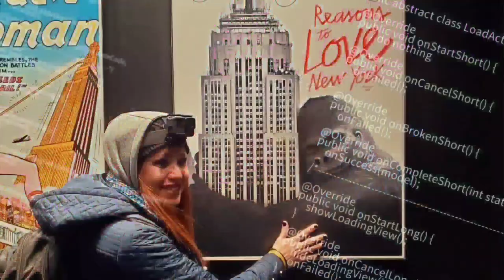Casa D' Angelo - Little Italy New York Second Edition